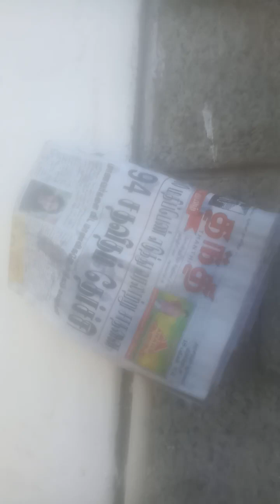Episode 60)sorswyalmounavathai four languages learn together with her(1)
all continuously watch so thatt you understand reall event of stories come under  events loving emotional feeling you also feel love if you are having lover